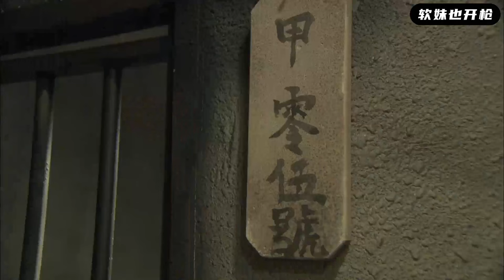【MULTI SUB】日軍重兵押送戰俘，狙擊手半路殺出連斬20人，嚇得敵方指揮官不敢露頭！ | HD1080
txwgdcq EP